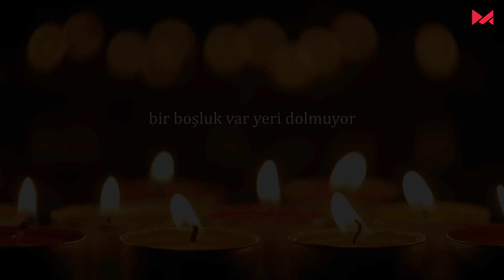Yeni Çıkan Türkçe Şarkılar | 25 Eylül 2022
Yeni Çıkan Türkçe Şarkılar Eylül 2022

📢Videoyu Beğenip, Arkadaşlarınızla Paylaşarak Bize Destek Olabilirsiniz...